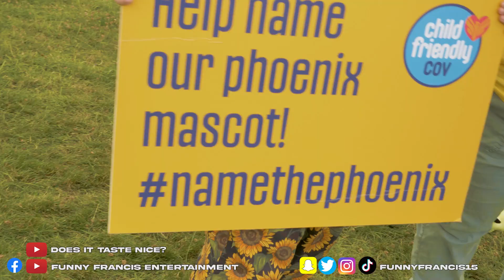Can You Speak Jamaican? - (Godiva Festival 2023) PART 2 (Accent Challenge!)